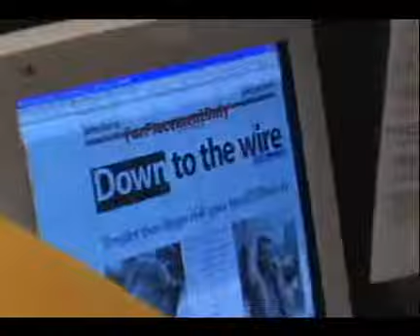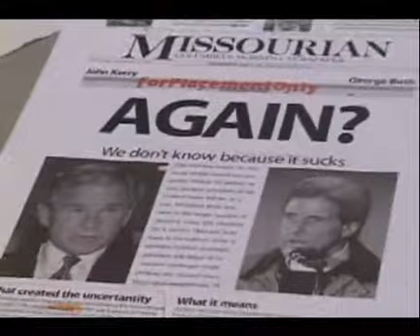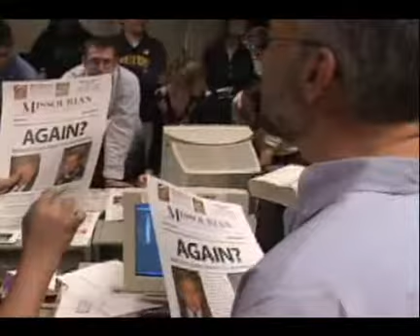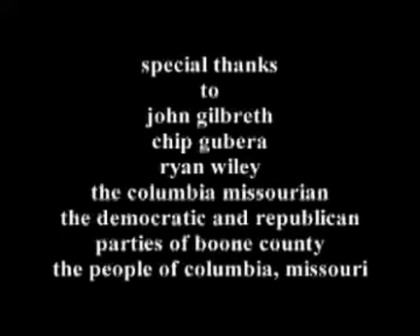Election (Part 7 of 7)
A documentary film about the 2004 American presidential election as it happened in the Midwestern college town of Columbia, Missouri. Part 7 of 7. Directed by Seth Ashley